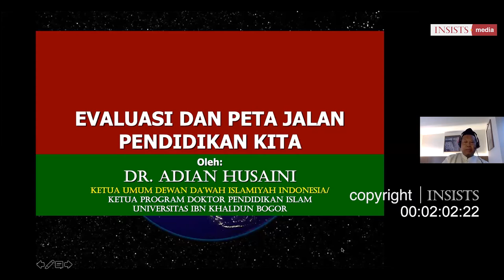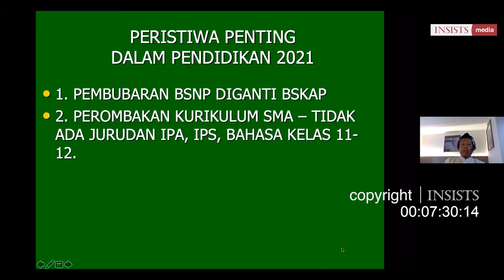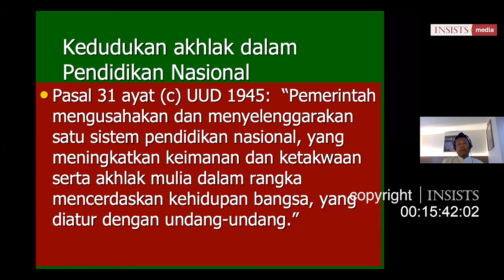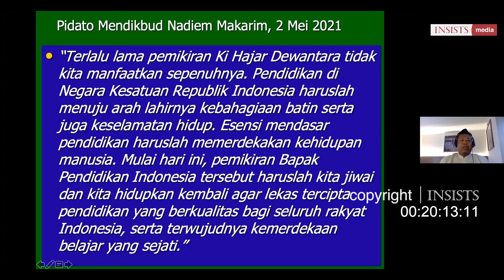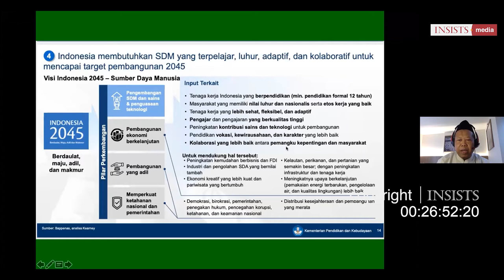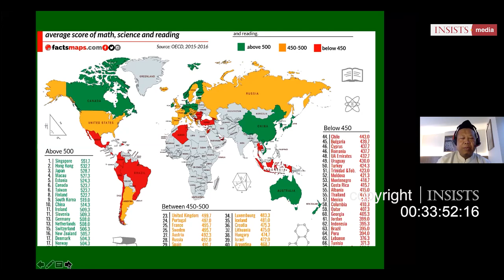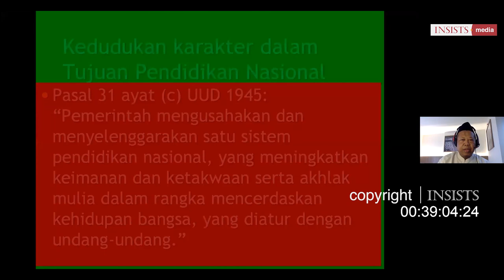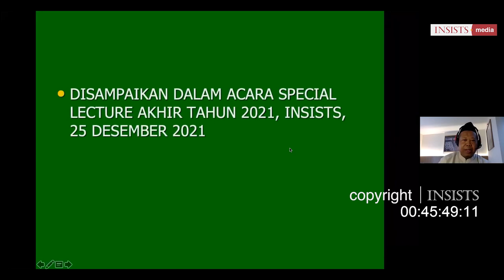Evaluasi dan Roadmap Pendidikan Kita| Dr. Adian Husaini| Agenda Akhir Tahun INSISTS 2021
Special Lecture bersama Dr. Adian Husaini tentang Roadmap Pendidikan Kita, pada Agenda Akhir Tahun INSISTS 2021